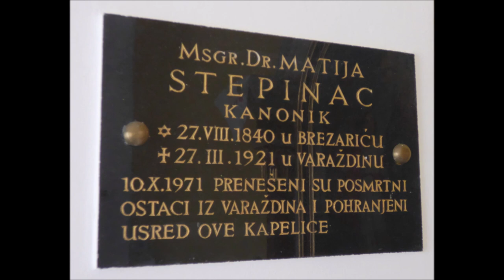Kapela svete Obitelji, Brezarić, 13.9.2020.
Kapela svete Obitelji u Brezariću